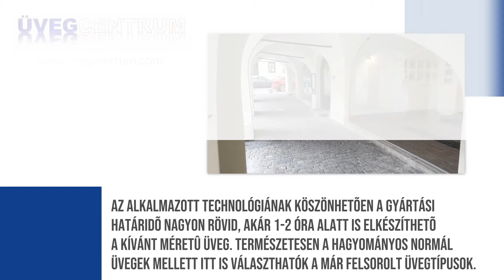Rába Glas-2004 Bt. Üvegcentrum - Győr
ÜVEGCENTRUM Rába Glas-2004 Bt.

A győri Rába Glas-2004 Bt. Üvegcentrum vállalkozása építészeti üvegekkel azon belül pedig kültéri és belsőépítészeti üvegezéssel foglalkozik. A több mint 31 éve működő vállalkozás megbízható és minőségi munkával szolgálja ki üveggel, üvegezési szerszámokkal és kiegészítőkkel a térség üveges mestereit és asztalosait.

Átlátható, tiszta építészeti üvegezés a legfelsőbb fokon

Az Üvegcentrum magasan képzett szakemberei az üvegezési megbízásaikat a helyszínen szerelik és beépítik. Az elmúlt évtizedek technológiai fejlesztéseinek köszönhetően a szolgáltatásaikat gyorsan, pontosan és tökéletes minőségben tudják biztosítani mind céges, mind pedig lakossági ügyfeleik számára egyaránt. Technológiai felszereltségüknek köszönhetően az üvegek méretre vágását kiemelkedően rövid határidővel, akár 1-2 óra alatt is a kívánt méretűre tudják vágni. Minden egyedi igénynek és elképzelésnek megfelelően bármilyen speciális üveget meg tudnak valósítani, legyen szó fokozott hang- vagy hőszigetelési elvárásról vagy egyedi gravírozott mintáról.

Ha Ön éppen házépítésben vagy lakásfelújításban gondolkodik, akkor a győri Üvegcentrum az egyik legjobb építészeti partnere lehet, akár egy egyedi zuhanykabin, egy üveg tolóajtó, egy üvegkorlát vagy egy üvegezett terasz megvalósításában.

A Rába Glas-2004 Üvegcentrum eddigi csodálatos referencia munkáiról az uvegcentrum.com weboldalon tud tájékozódni!